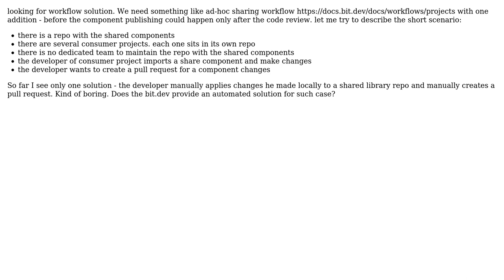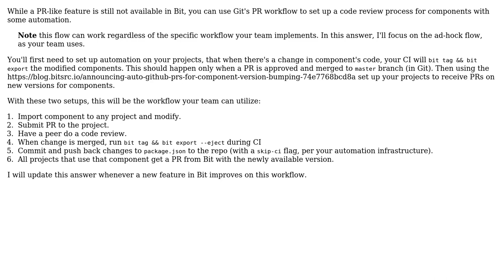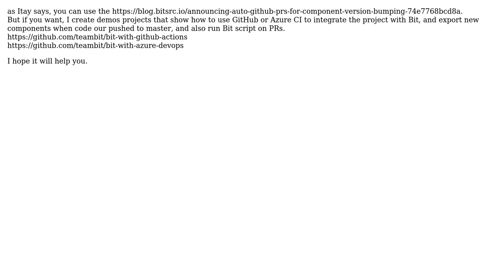bit.dev workflow without dedicated team for a shared library and with code review before publishing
With thanks & praise to God, and with thanks to the many people who have made this project possible! | Content (except music & images) licensed under CC BY-SA | Music | Images & others | With thanks to user Josh user itaymendel user IAfanasov and the Stack Exchange Network Trademarks are property of their respective owners. You are responsible for your own actions.